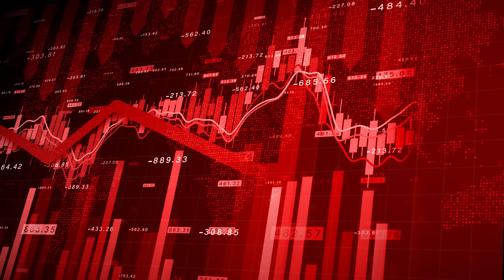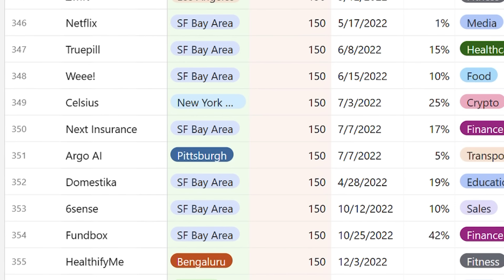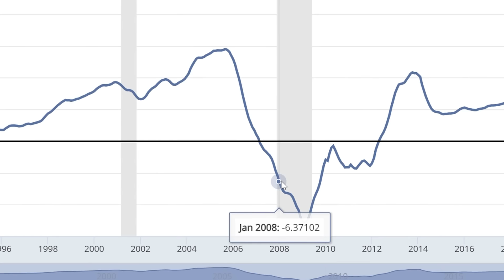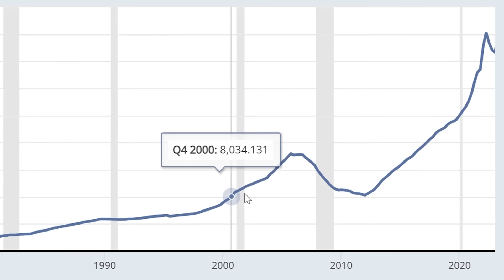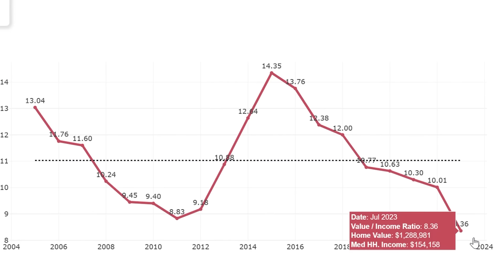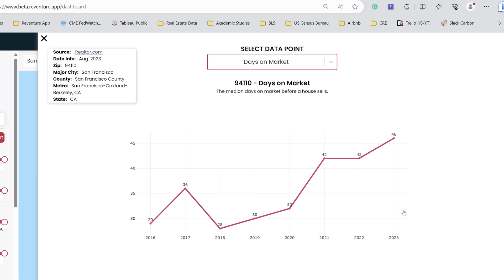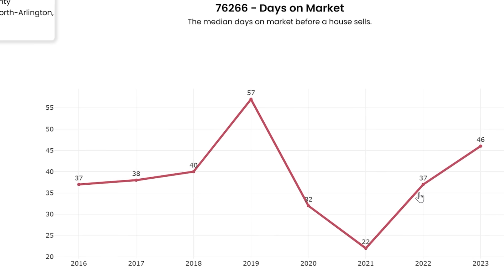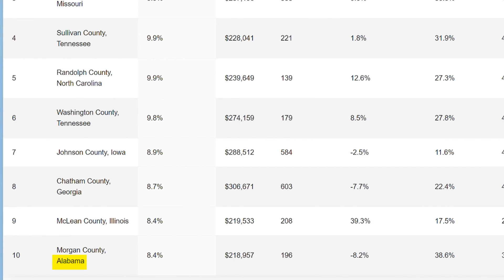Home Prices are COLLAPSING in San Francisco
Homeowner equity is getting wiped out across cities like San Francisco, Austin, and Boise, where owners are doing big price cuts on houses and selling at massive losses.

In many cases, these owners are underwater on their mortgage, with over 1 million Americans now having negative equity according to data from CoreLogic. A trend which will likely continue in future months as homebuyer demand in the US Housing Market remains at near record low levels.

The biggest seller price drops are happening in San Francisco. Where it's very easy to find owners making big reductions and selling at a loss. The reason San Francisco is getting hit so hard is because its housing market is 1) very expensive and 2) getting hit by an economic downturn. The result is that many homeowners are being forced to sell and prices are declining.

This downturn in prices is likely to spread to the rest of America in 2023 and 2024 as the economic downturn gets worse and more homeowners look to convert their home equity into cash. Right now the Conference Board's Index of Leading Economic Indicators shows that we're heavily in recession territory and that an increase in unemployment rate and forced selling is coming.